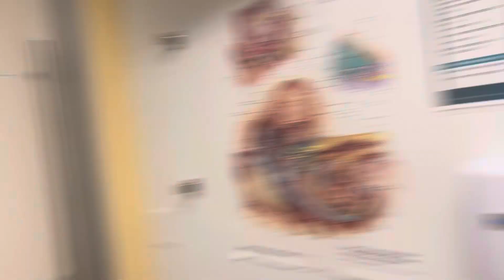Hearing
Hearing good hearing in Jesus’ name amen for habibi jmjcjjja the MCJs